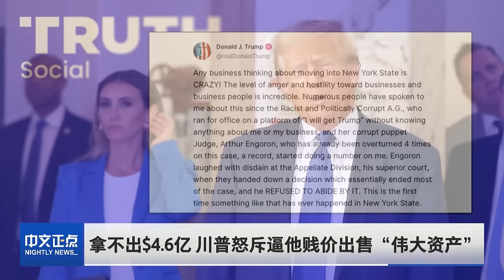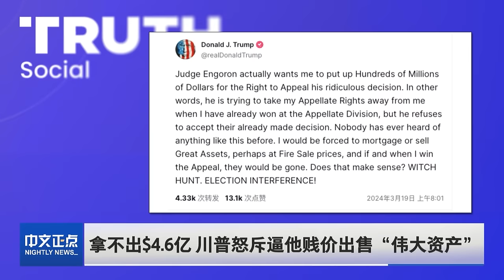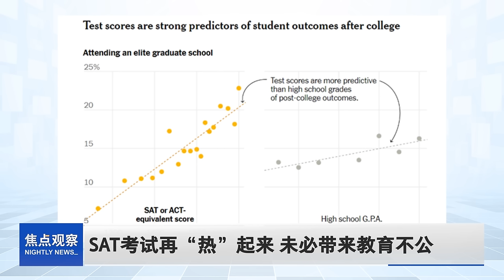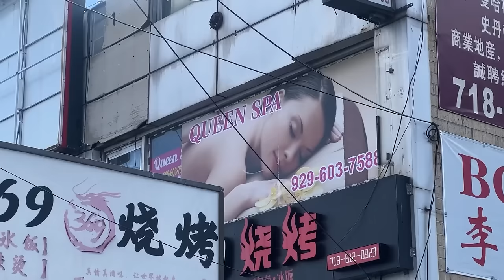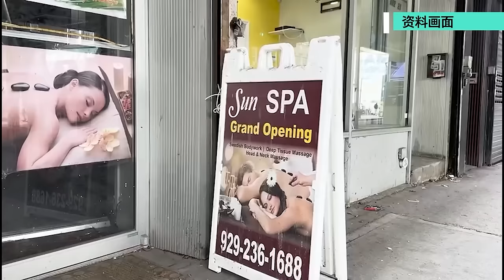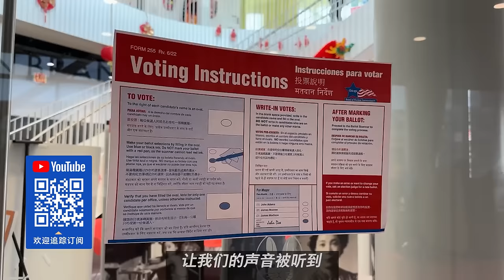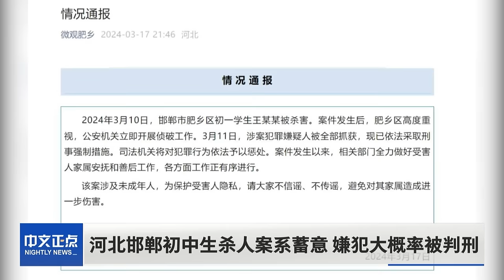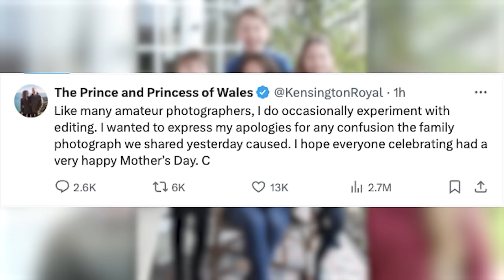最高法院判得州可逮捕移民｜纽约市收地税方式颠覆｜SAT考试再热｜川普怒斥逼他贱卖资产｜前白宫顾问自首入狱｜纽约半数家庭靠援助过活｜非裔男锁喉华人按摩女｜凯特王妃视频曝光《中文正点》 24.3.19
1.纽约市收地税方式颠覆:
今天，纽约州上诉法院发布了一项裁决，裁决可能会颠覆纽约市每年征收数十亿房产税的方式。州长发声将寻找解决方案。

2.最高法院判得州可逮捕移民:
今天，最高法院判决得州一项有争议性的新法“生效”，该法赋予得州警察“逮捕越境移民”的权力。不过，今天的判决仅针对拜登政府提出的紧急请求。因此，尽管目前该法律生效，但仍面临下级法院的诉讼，今后也仍可能被推翻。

3.【焦点观察】SAT考试再“热”起来 未必带来教育不公：
全美近来再度兴起“SAT考试热”，家长们对SAT辅导老师的需求猛增，甚至有家长开价每小时500元。全美近来再度兴起“SAT考试热”，家长们对SAT辅导老师的需求猛增，甚至有家长开价每小时500元。

4.川普怒斥逼他贱卖资产:
川普今天称，要求他因“纽约欺诈案”而支付4.6亿元保证金，是“违宪”的、“非美国”的，并且这可能使他被迫低价出售自己的资产。

00:00  今日要闻
00:39 “可逮捕”越境移民！最高法院判得州新法生效
02:26 拿不出$4.6亿 川普怒斥逼他贱价出售“伟大资产”
04:33 创历史! 川普时期白宫顾问自首入狱
06:34 【焦点观察】SAT考试再“热”起来 未必带来教育不公
09:18 纽约州法院重磅裁决！ 将颠覆纽约市地税收取方式
10:55 活不起! 纽约市半数家庭靠援助过活
12:21 【纽约社区】逮捕！ 非裔男子锁喉纽约华人按摩店女工
15:13 【芝加哥社区】芝加哥初选日投票率低 华裔：不了解政治但要投票
17:54 “23条”立法正式过关 将于周六生效
18:55 中国一天内发生多起致命“车撞人” 包括蓄意肇事
20:16 河北邯郸初中生杀人案系蓄意 嫌犯大概率被判刑
21:25 凯特王妃视频曝光！ 与威廉街头说笑散步

一周7天为您带来全美最新资讯、深度分析解读、记者独家报道。 深解最新焦点，就看《中文正点》！

●订阅【美国中文电视】美国最具规模和影响的华文电视媒体
●点赞【中文正点】全美最新资讯、深度分析解读!
●追踪【中文热点】全美最火新闻，尽在中文热点！